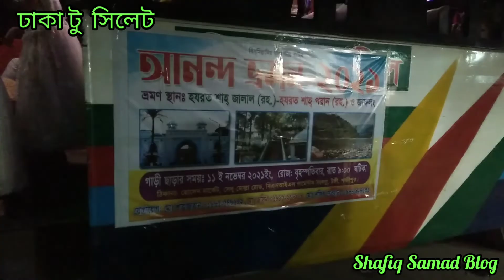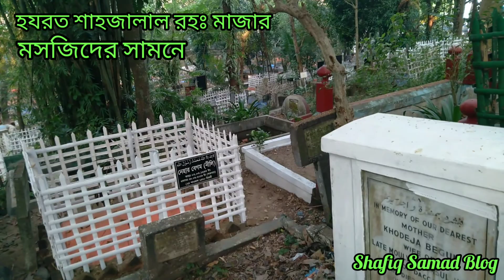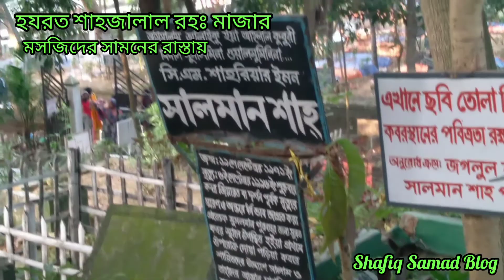হযরত শাহজালাল রহঃ শাহপরান রহঃ 🇧🇩রওজা শরিফ👍